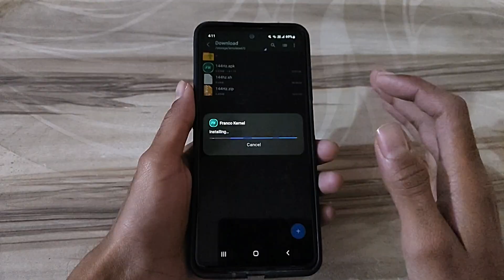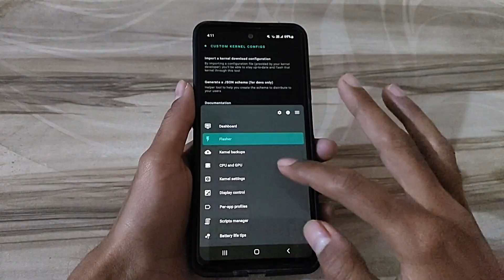Unlock 120fps Android + 144Hz 144FPS No-Root 100% Working | Max FPS Fix Lag - No Root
source: tg gaming tech